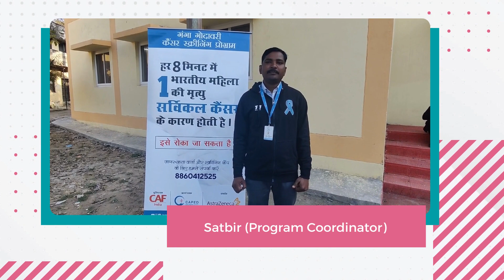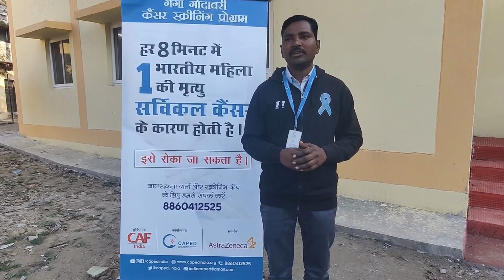Let's Hear It From CAPED's Field Team | Satbir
Until now you have been witnessing how our Ganga Godavari Cancer Screening Program has been helping women across different walks of life. Ever wondered, who were the people behind the scenes? Well, we introduce you to Satbir (Program Coordinator). Come hear what he has to say about his experience working with CAPED India and working for the cause of CervicalCancerMuktBharat.